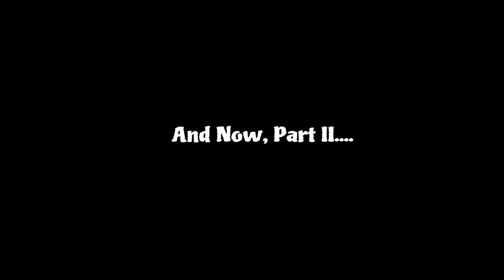FINALLY, WE'RE AT THE END!!!!! (Outlast II Final Part)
As Outlast II comes to an end, Lynn is finally found and it's time to escape the mines.